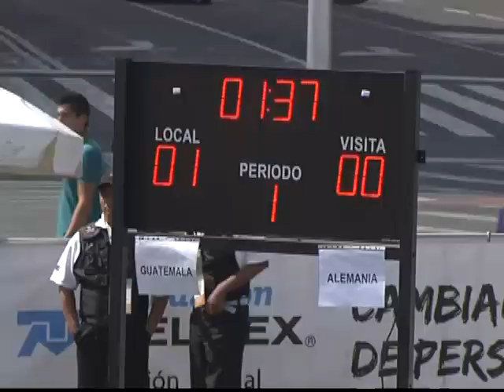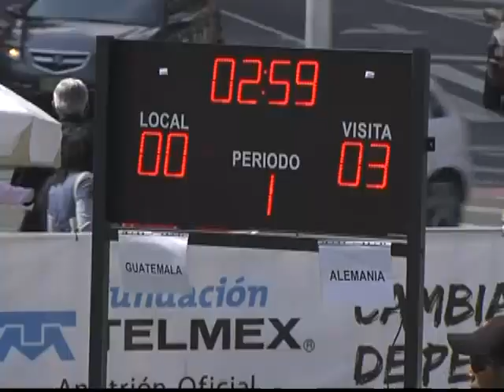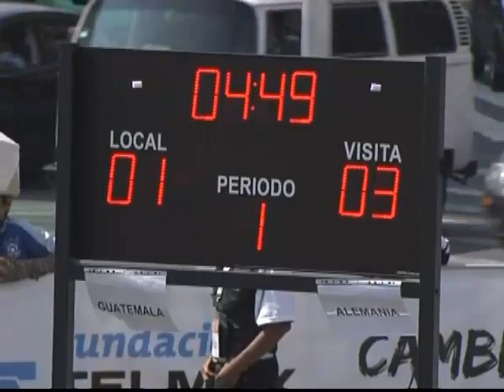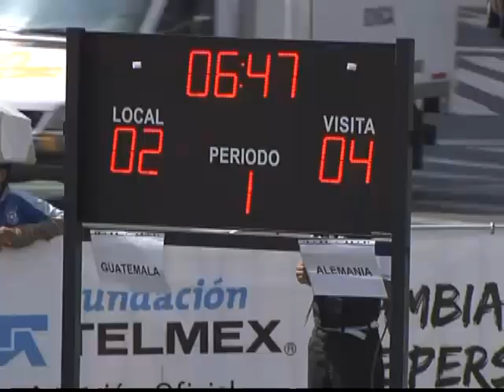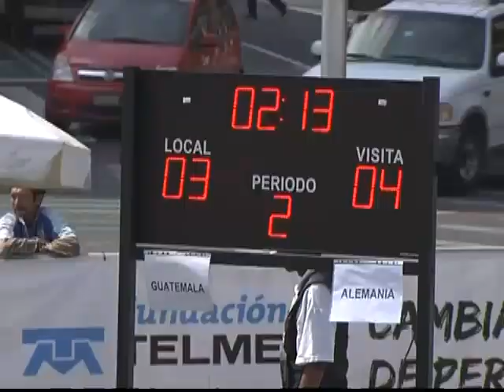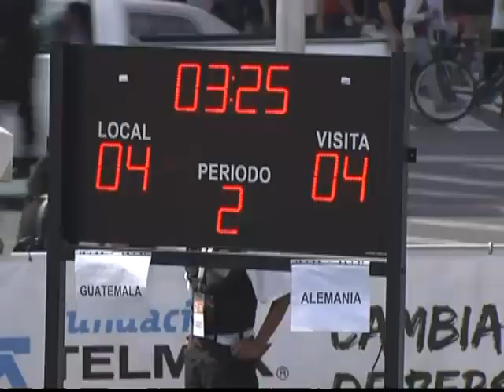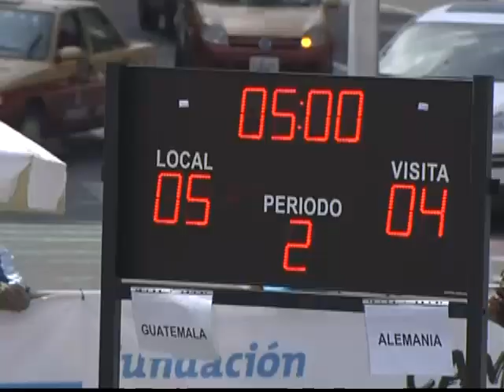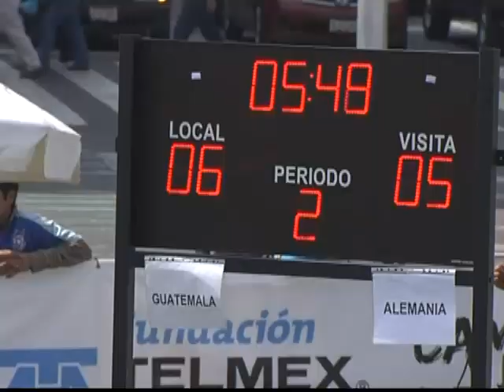GUATEMALA - GERMANY men day 4, HWC 2012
Homeless World Cup Mexico City, day 4
GUATEMALA 7 - GERMANY 6
Full match men